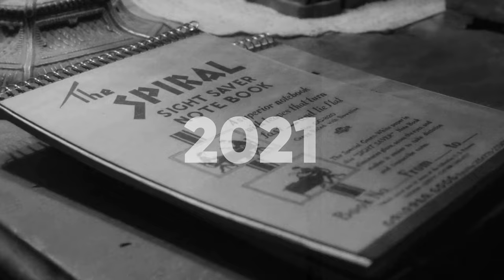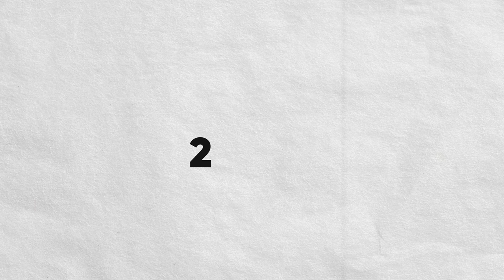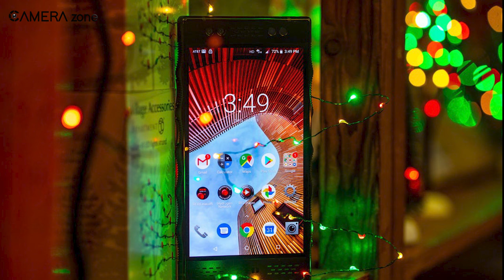The History of Red Digital Cinema Camera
The history of Red Digital Cinema Camera is not so long but it is very significant to know. Red Cinema has brought a revolutionary change in the history of film cameras. In this video, we are going to discuss the History of Red Camera

History of Red Digital Cinema Camera
0:00 - Intro
0:50 - Establishment
2:03 - Revolution Of Digital Camera In the cinema
2:47 - Impact of RED in the Cinema Camera Industry
4:12 - Early Adopter
5:00 - Red Camera Innovation
6:35 - Failure of Red Camera
7:11 - Conclusion